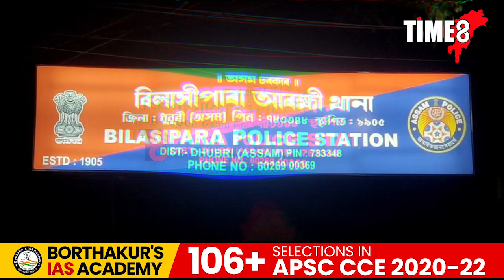বিলাসীপাৰাবাসীৰ ক্ষোভ। থানাৰ চৌহদতেই দুৰ্বৃত্তই জ্বলাই দিলে গেং অৱ ডেভিলছৰ বাইক